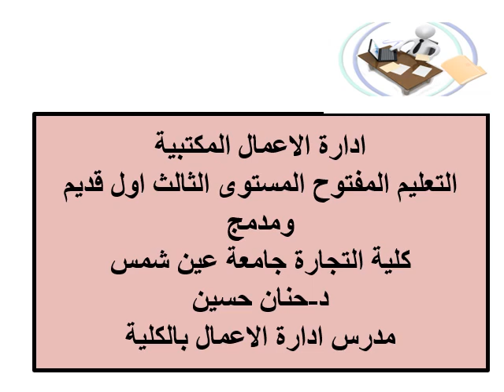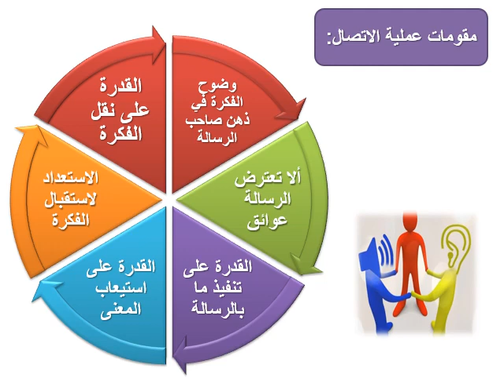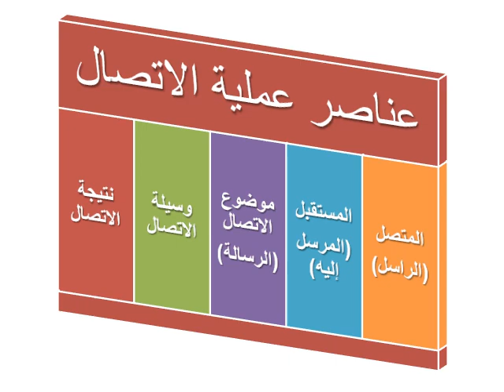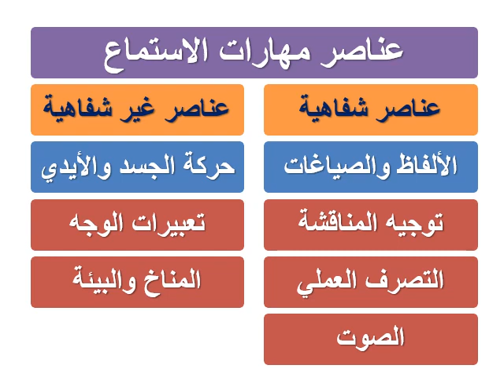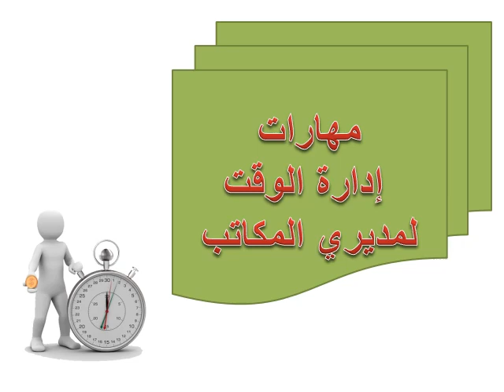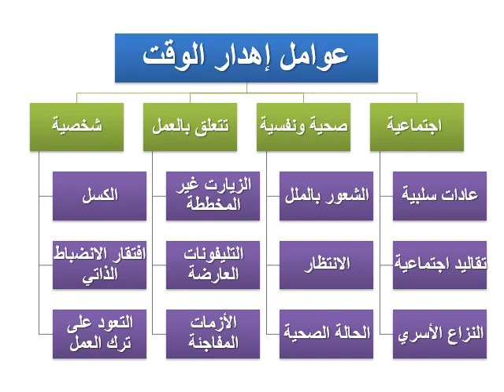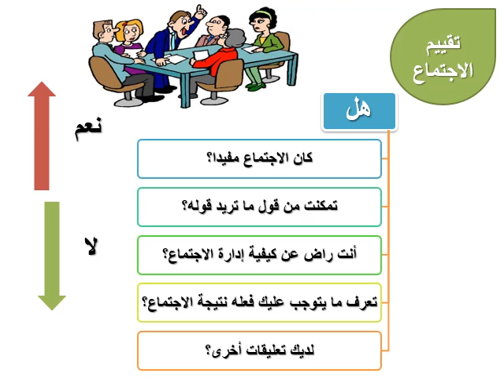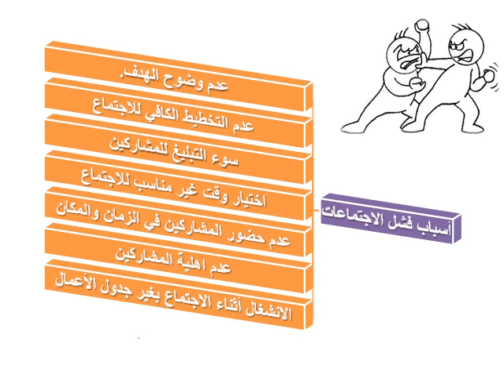تخصص تنظيم وإدارة - إدارة الأعمال المكتبية - المادة - د/ حنان حسين- 03